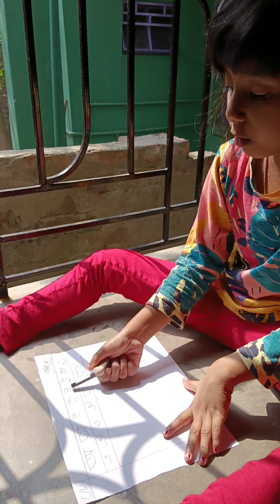mantu এতো বড়ো হয়ে গেছে এখনও লেখাপড়া শেখেনি কেনো